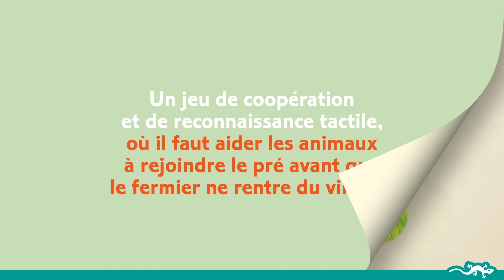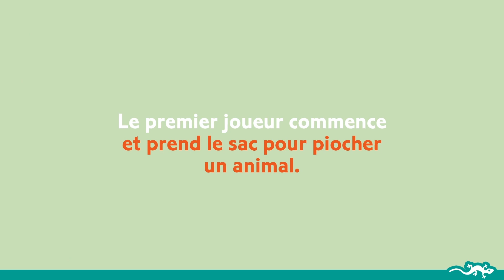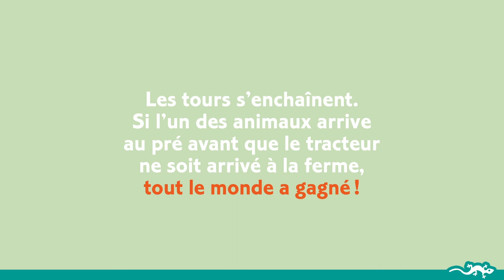Farmanimo, jeu de coopération, dès 4 ans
Un jeu de coopération et de reconnaissance tactile, dans lequel il faut aider les animaux à rejoindre le pré avant que le tracteur ne rentre du village ! Pour faire avancer un animal, il faut retrouver tactilement son modèle réduit dans le sac, mais attention : celui-ci doit être blanc. S’il est rouge, c’est le fermier qui avance. Si l’un des animaux arrive au pré avant que le tracteur ne soit arrivé à la ferme, tout le monde a gagné. Sinon, tout le monde a perdu.